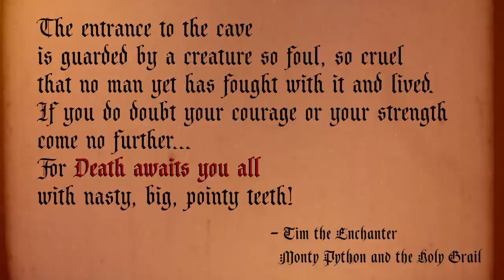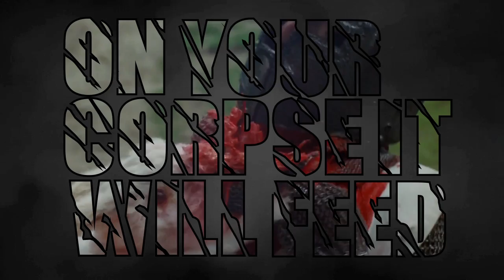Godless Agenda: Death Awaits you All (Killer Bunny) - Lyrics video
The lyrics and video are inspired by the the most foul rodent, the killer rabbit of Caerbannog from Monty Python and the Holy Grail.
Death awaits you all! Mooooaaahhhahaha!!

Godless Agenda is a Norwegian Metal band inspired by Slayer, old Metallica, old Sepultura, Death, Satyricon, Kreator, Bay area thrash etc.

The next video will be Fear Me (Inch Allah). The lyrics are written from a suicide bombers view and the video contains a extensive video/picture collage of Islamic terror.

Music created and performed by Øystein Bjerkan
Lyrics and video by Helge Roe

Lyrics:

[Intro]
The entrance to the cave is guarded by a creature so foul, so cruel,
that no man yet has fought with it and lived
If you do doubt your courage or your strength, come no further,
for death awaits you all, with nasty, big, pointy teeth!

No carrots in its lair
Only bones, stripped bare
Furry carnivore
Evil to the core

[Pre-Chorus]
Gushing wounds
They bleed and bleed
On your corpse
The beast will feed

[Chorus]
Death awaits you all
One by one you will fall
Big, nasty, pointy teeth!
On your corpse it will feed
No way to escape this beast

Flesh ripped to shreds
Feasting on your head
Fluffy carnivore
Splattered with gore

[Pre-Chorus]
[Chorus]

[Bridge]
Gushing wounds - They bleed and bleed
On your corpse - The beast will feed
Rodent - A nasty breed
Holy hand grenade - Is what you need

Death awaits
It's too late
Death awaits
Can't escape your fate